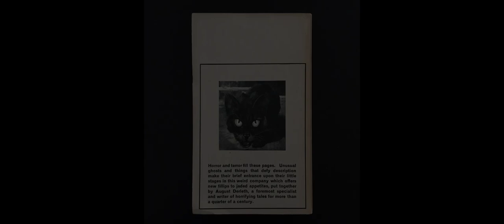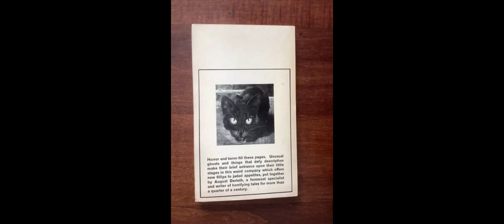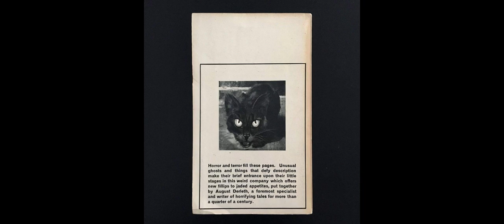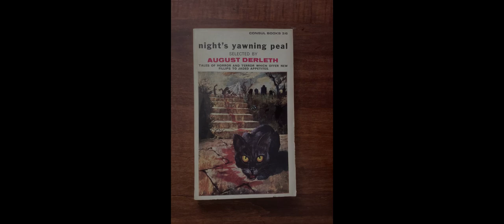"Night's Yawning Peal" By August Derleth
"Night’s Yawning Peal" by August Derleth is a work that reflects the author’s deep immersion in the mythos originally crafted by H.P. Lovecraft. Set within the Cthulhu Mythos, Derleth expands upon Lovecraft’s cosmic horror, contributing his own interpretations to the pantheon of otherworldly beings. The story combines atmospheric tension with a slow build-up of existential dread, presenting themes that revolve around the insignificance of humanity and the unknowable nature of the universe.The protagonist in "Night’s Yawning Peal" is drawn into a confrontation with forces far beyond human comprehension, emphasizing the cosmic horror at the heart of the tale. As in many Mythos stories, the central character begins as a skeptic or unknowing figure who gradually uncovers terrifying truths. Derleth plays with the idea of curiosity being a fatal flaw. The deeper the protagonist delves into the mystery, the closer he edges toward madness and annihilation, a recurring theme in Mythos fiction. The revelation of forbidden knowledge acts as the turning point, where the protagonist can no longer retreat from the inevitable doom awaiting him.Derleth’s interpretation of cosmic horror often includes an element of moral dualism, distinguishing between the forces of good and evil, a shift from Lovecraft’s more indifferent universe. In "Night’s Yawning Peal," the malevolent beings are not merely indifferent to humanity but actively antagonistic, seeking to manipulate and destroy. This dualistic approach aligns Derleth’s work more closely with traditional horror structures, where human beings may, in some small way, confront or resist the evil they encounter. This contrasts with Lovecraft’s vision, where the universe is more uncaring and the horror comes from the sheer meaninglessness of human existence in the face of overwhelming cosmic forces.The setting plays a crucial role in establishing the atmosphere of the story. Derleth's detailed description of the landscape, the weather, and the isolation of the characters creates a tangible sense of unease and foreboding. The dark forests and eerie silence that surround the events evoke a feeling of being on the edge of an abyss, where reality frays and gives way to otherworldly forces. The atmosphere becomes increasingly claustrophobic as the protagonist's investigation uncovers the ancient, malevolent presence lurking beneath the surface of the familiar world. The natural world in Derleth’s writing is imbued with an eerie quality, suggesting that the boundaries between the known and the unknown are porous and fragile.The title, "Night’s Yawning Peal," hints at the vastness of the cosmic horror that awaits, the word "yawning" evoking an endless abyss and "peal" suggesting the tolling of a bell, a signal of impending doom. The night, often associated with mystery and the unknown, becomes a metaphor for the dark forces that are about to be unleashed. The title alone captures the sense of vastness and impending terror that characterizes the story, inviting the reader to contemplate the insignificance of humanity in the grand scheme of the cosmos.The tension in the story escalates through Derleth’s use of gradual revelation. Unlike more immediate horror, where the terror is present from the outset, "Night’s Yawning Peal" builds suspense slowly, allowing the reader to become immersed in the protagonist’s journey toward discovery. This pacing is a hallmark of cosmic horror, where the true horror lies not in individual scares but in the slow, inevitable realization of humanity’s vulnerability to forces far beyond its understanding or control.The climax of the story is a stark reminder of the futility of human efforts to combat such cosmic forces. The protagonist’s confrontation with the malevolent entities leads to a realization that escape or victory is impossible. The horror in Derleth’s tale is existential, rooted in the realization that the universe is populated by beings so vast and powerful that human actions are insignificant. This theme of insignificance, though somewhat softened by Derleth’s introduction of moral dualism, remains a central tenet of the Mythos and adds to the overwhelming sense of doom.Ultimately, "Night’s Yawning Peal" succeeds as a piece of cosmic horror by engaging with the themes that define the genre: the insignificance of humanity, the fragility of reality, and the unknowable nature of the universe. Derleth’s ability to craft an atmosphere of creeping dread, coupled with his exploration of forbidden knowledge and ancient, malevolent forces, ensures that the story resonates with readers long after its conclusion. Through his expansion of the Cthulhu Mythos, Derleth contributes to the ongoing legacy of cosmic horror, blending Lovecraft’s vision with his own unique perspective.